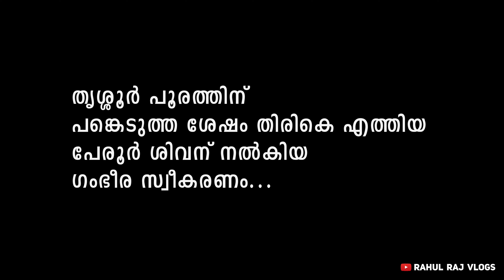ഒരു ആനയെയും കാത്ത് ഒരു നാട് മുഴുവൻ | Peroor Sivan Come Back After Thrissur Pooram